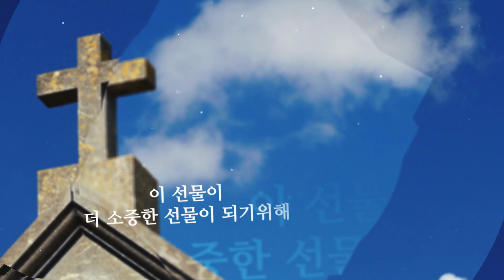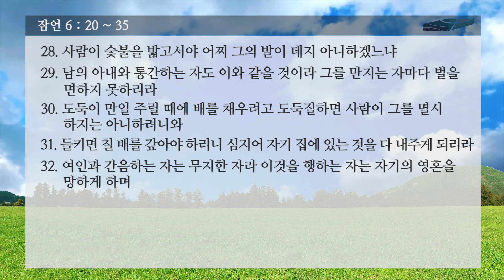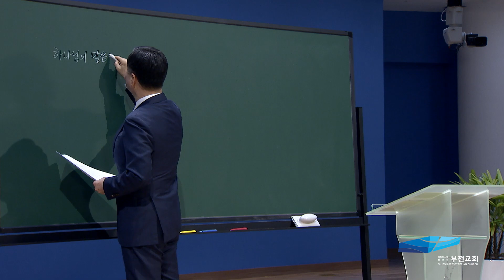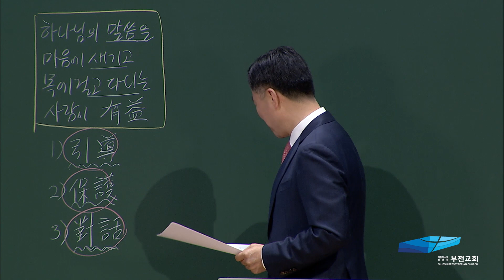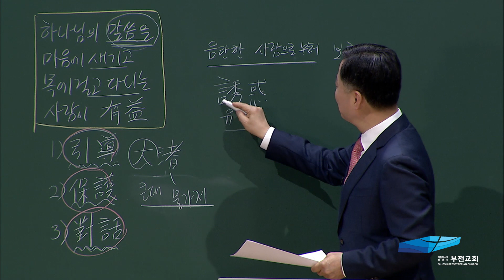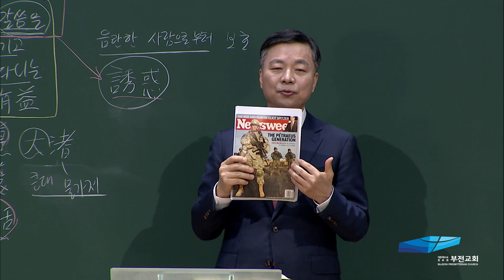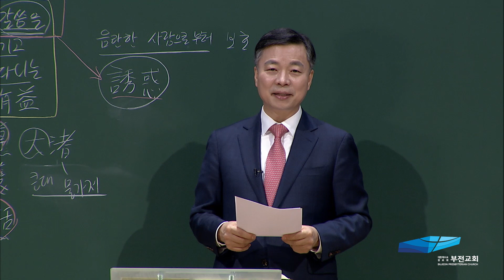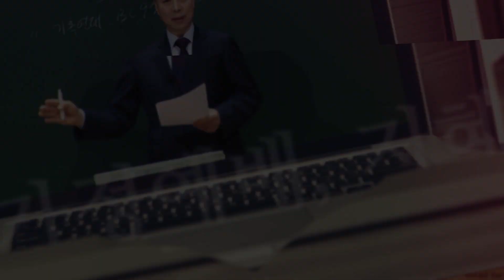가정예배, 지혜 -19강-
2020년 5월 7일 새벽기도회
잠언 6:20-35
성적 유혹에 빠지면 화상을 입는다